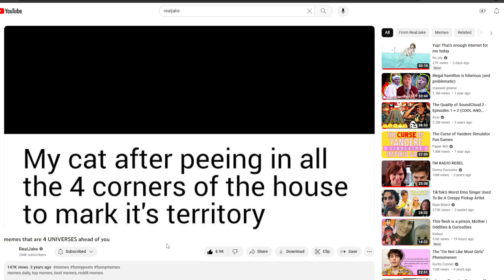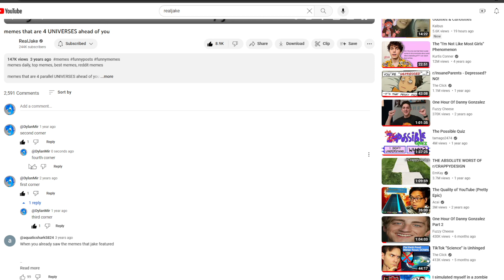fourth corner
This video is mine now.